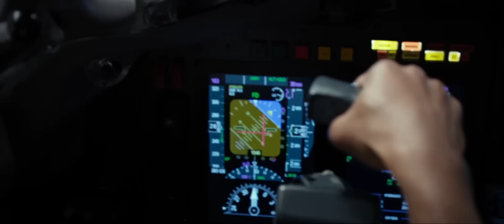Flight (2012)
In this action-packed mystery thriller, Academy Award winner Denzel Washington stars as Whip Whitaker, a seasoned airline pilot who miraculously crash-lands his plane after a mid-air catastrophe, saving nearly every soul on board. After the crash, Whip is hailed as a hero, but as more is learned, more questions than answers arise as to who or what was really at fault, and what really happened on that plane?

Whip Whitaker, a seasoned airline pilot, miraculously crash lands his plane after a mid-air catastrophe, saving nearly every soul on board. After the crash, Whip is hailed as a hero, but as more is learned, more questions than answers arise as to who or what was really at fault and what really happened on that plane?